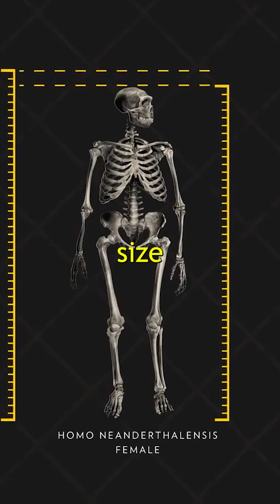Were Cavemen strong?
Become a channel member and receive the following benefits:

• A badge that marks one as a member of History Documentary's legions!
• Exclusive emojis!
• Prioritised replies to your comments!
• Access to new videos a day before going live (so you can get those comments in nice and early)!